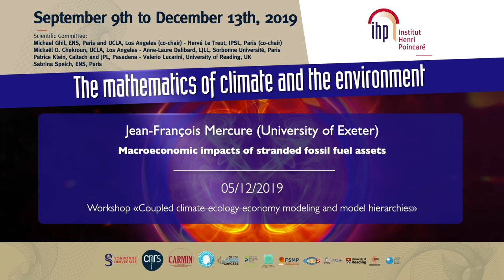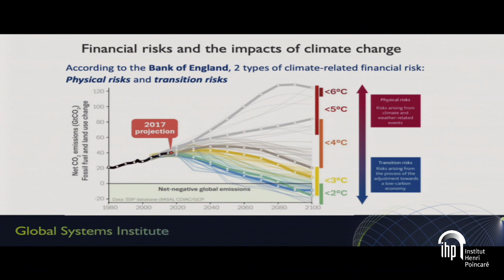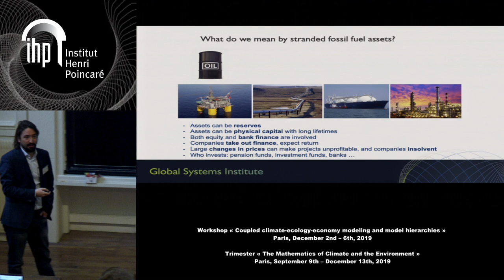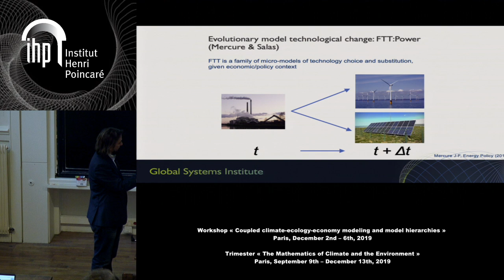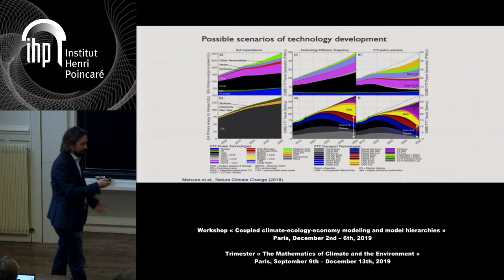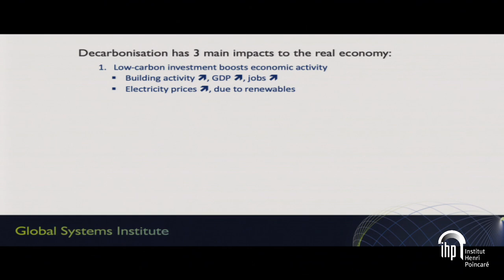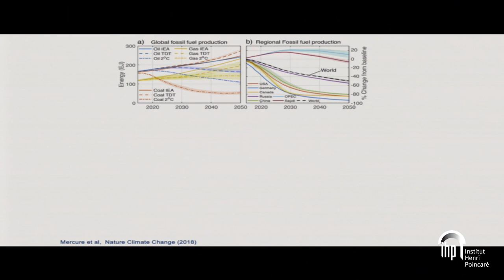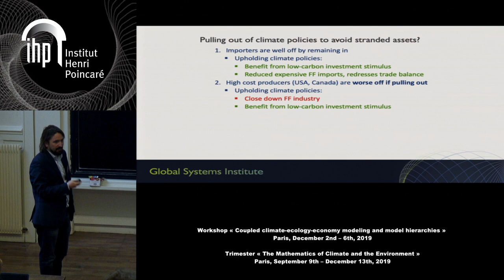Macroeconomic impacts of stranded fossil fuel assets - Mercure - Workshop 3 - CEB T3 2019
Mercure (University of Exeter)  / 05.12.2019

Macroeconomic impacts of stranded fossil fuel assets

Langue : Anglais; Date : 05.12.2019; Conférencier : Mercure, Jean
François; Évenement : Workshop 3 - CEB T3 2019; Lieu : IHP; Mots Clés :